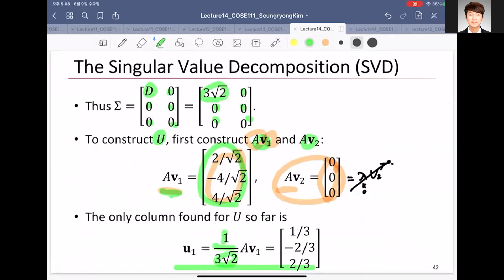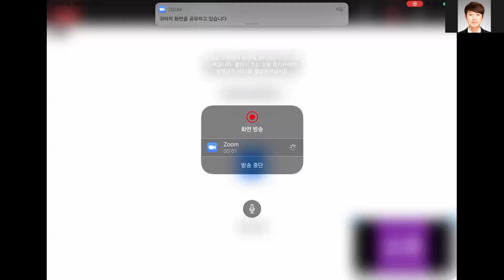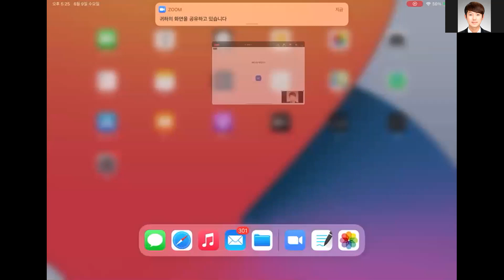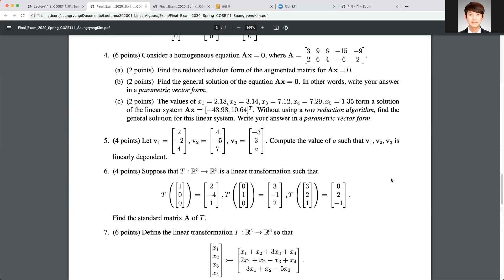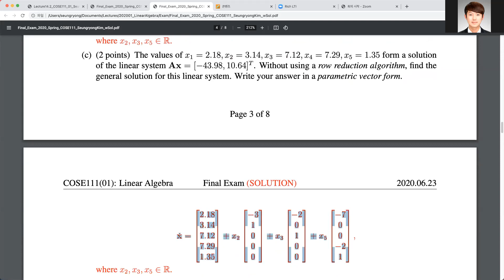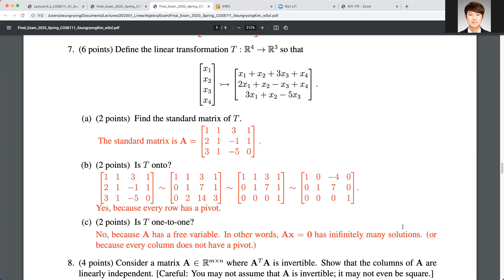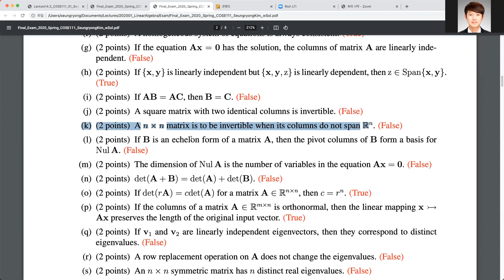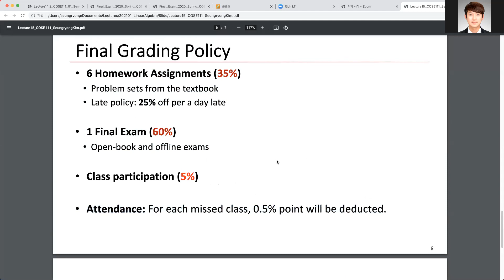Lecture15 2 COSE111 SeungryongKim